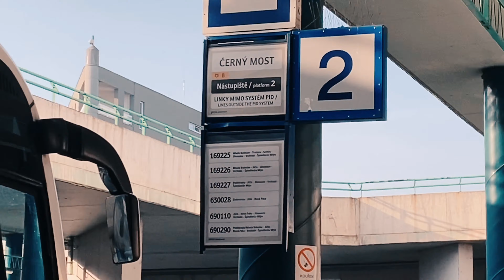Špindlerův mlýn Ski VLOG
Post-CAA exam with buddies after completing alomost 10 exams!